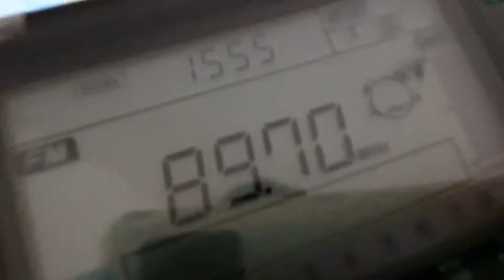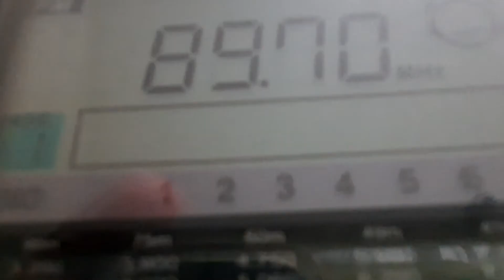(Sporadic-E) 89.7 Bay from Gharghur TX (Malta) 1904 km 8 kW Part 2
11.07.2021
Malta via Es